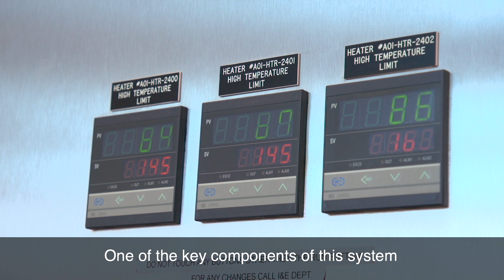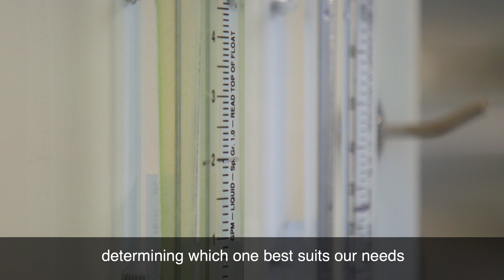Replenishing Through Reuse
The Orange County Water District (OCWD) has long been an innovative leader in indirect potable reuse. An integral component of its Groundwater Replenishment System (GWRS) – a 100 million gallon per day advanced water purification facility – is reverse osmosis membrane technology.